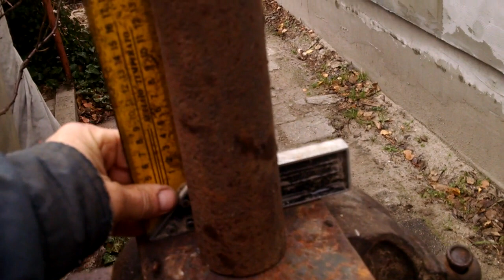Шиномонтажный станок Пошаговый процесс изготовления на подшипниках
Шиномонтажный станок гаражный. Из того что есть в гараже
 Пошаговый процесс изготовления

Процесс сборки разборки колеса на этом станке

Балансировка колеса статическая.  С помощью простого приспособления которое можно купить в интернете или изготовить с помощью токаря.